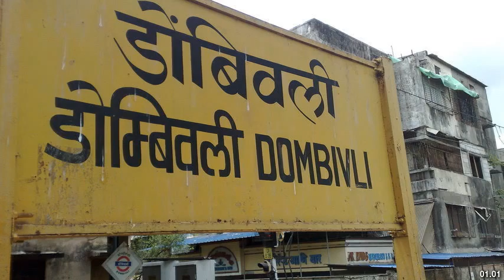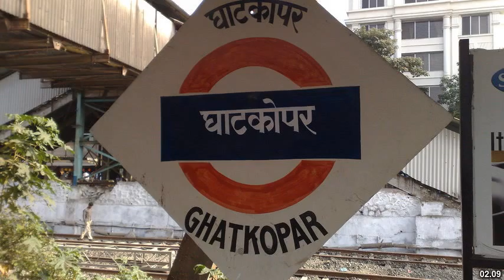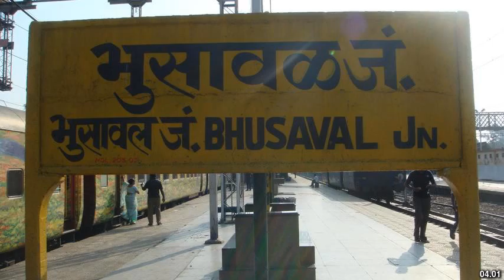Best places to visit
Best places to visit - Dombivli (India) Best places to visit - Slideshows from all over the world - City trips, nature pictures, etc.